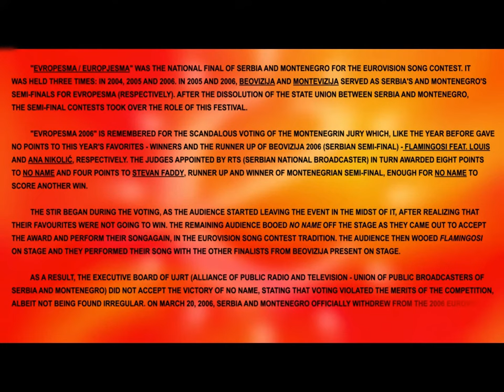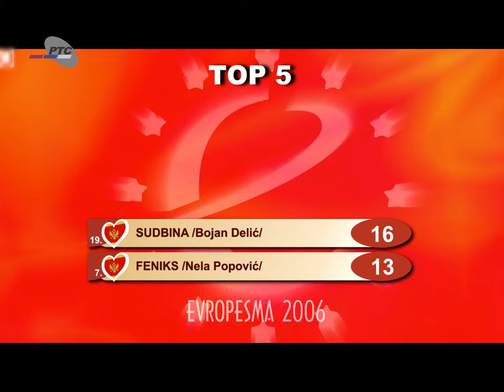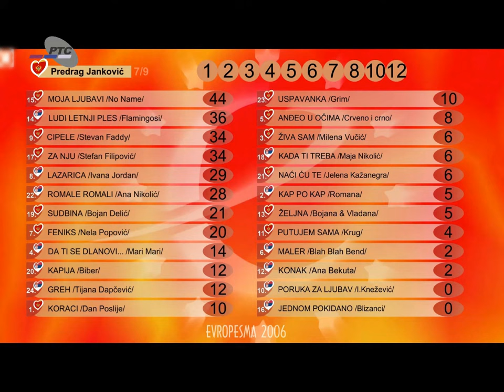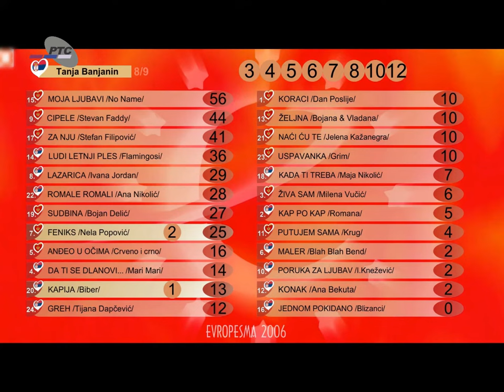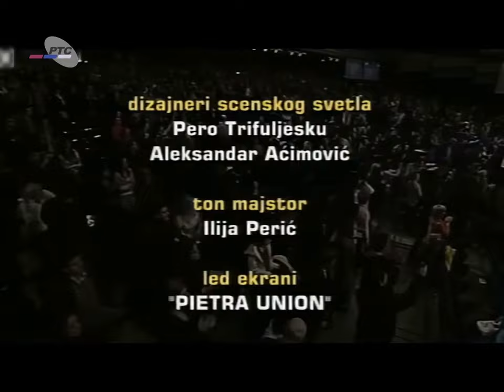EVROPESMA/EUROPJESMA 2006 - SKANDALOZNO GLASANJE (SCANDALOUS VOTING SEQUENCE)